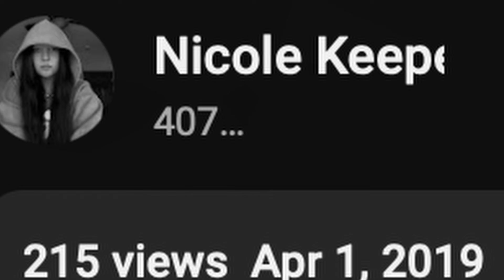My YouTube Journey With Less Than 500 Subscribers | 5 Year Anniversary | Real, Raw, and Honest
5 years ago today I posted my first ever youtube video, and since that video, youtube has changed my life. This platform has given me courage, strength and an outlet to express myself authentically. I have less than 500 subscribers but honestly this whole process has been the adventure of a lifetime, this really has been a great great experience, and I love every second of it.

I can't say it enough, I love you all, I'm so proud of you, thank you thank you thank you for tuning in and being awesome.

FAQ’s:

21

Sony Z-V1 Mark 2

a college senior